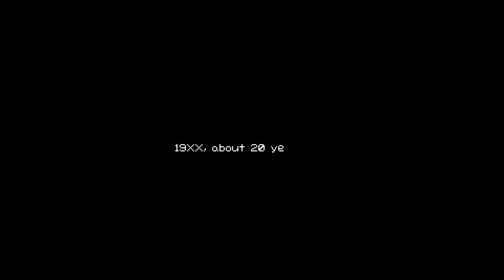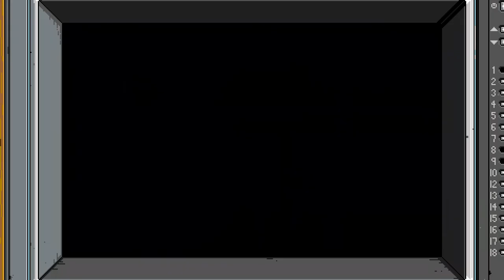Neo-Retro Play - River City Ransom: Underground (2017) (PC)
Neo-Retro Play - River City Ransom: Underground (2017) (PC) (Steam)
Description:
River City Ransom: Underground. Alex and Ryan must take to the streets to help a new crop of fighters. You'll earn money, unlock moves, and upgrade your skills in a sprawling city. This modern take on an old classic features over 500 unique street fighting moves, dozens of weapons, and fun online multiplayer modes.